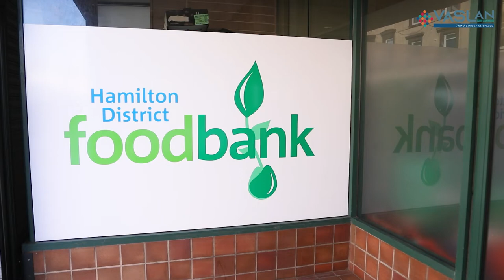Hamilton District Foodbank 🤝💙🌍🙌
We are spotlighting Hamilton District Foodbank and their group of fantastic volunteers who help support the community within South Lanarkshire

We have more spotlight videos that focus on some of the fantastic charity's and social enterprises within South Lanarkshire.

Office: 128 Almada Street, Hamilton, ML3 0EW